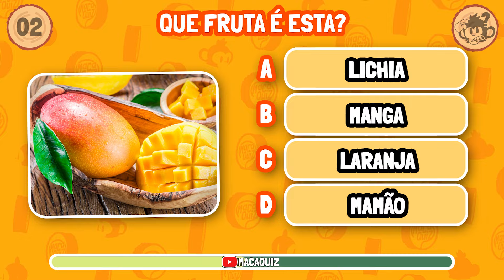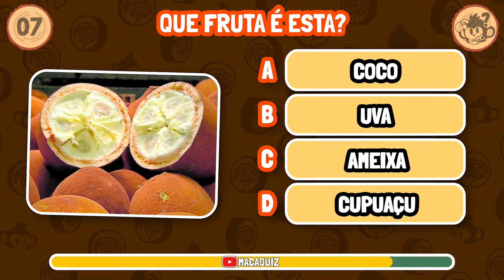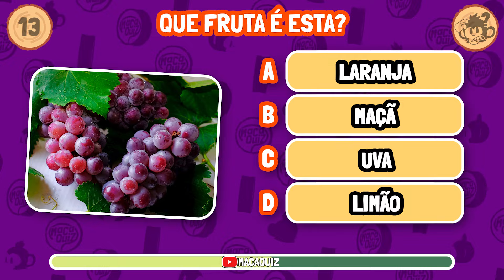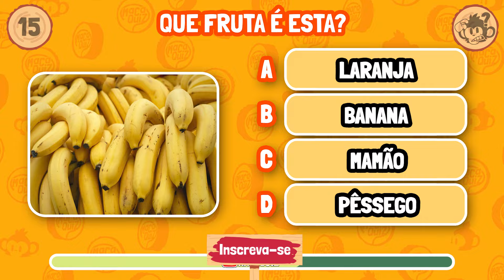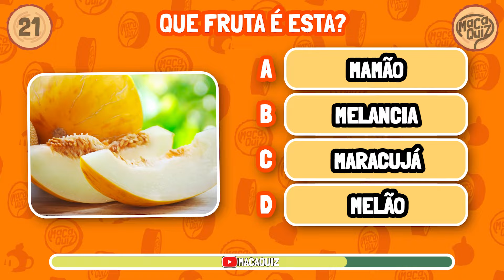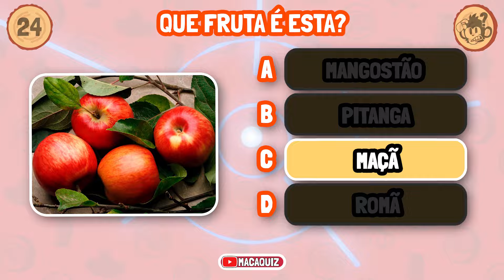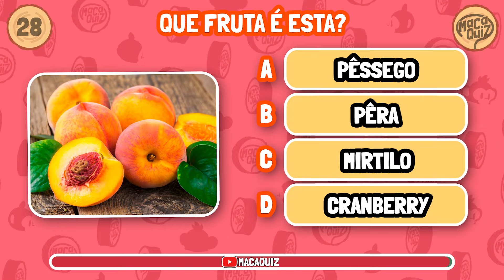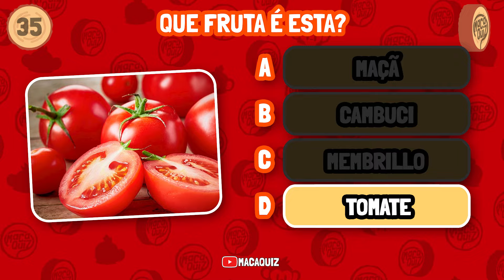🍌🍓🍉 ADIVINHE A FRUTA | Será que você conhece bem das frutas? só 5% acerta quiz macaquiz 🙈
🎁 PRESENTE PRA QUEM GOSTA DE FRUTAS 🎁